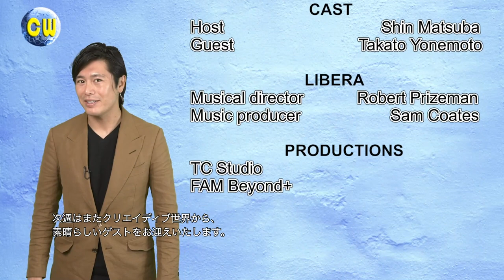Libera / リベラ CW Ep28 Part 2 Takato Yonemoto / Libera Music Videos - 第28話 パート②：米本タカト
✅ Today's guest is from the Entertainment World！
One day, he was eating Ramen noodles at one of the Japanese markets in LA. Then he was approached by a total stranger. what happened after that has changed his life completely! Our today's guest is Taketo Yonemoto, a very talented actor who’s appeared on numerous major TV and films including "47 Ronin". We also have Libera music videos❣️ 🎬

✅ 本日のゲストは、映画の世界から！
今回の“Creative World”のゲストは、映画の世界から！
ある日、ロサンゼルスの日系スーパーマーケット内にあるフードコートでラーメンを食べていたら見知らぬ人が声をかけてきて。。。その後人生を変える出来事が！本日のゲストは、国際的にTVや映画など多数ご出演されている俳優のTakato Yonemotoさんです！イギリスの少年合唱団リベラLiberaのミュージック・ビデオも！❣️ 🎹🎼🎤

A new talk show "Creative World" on KXLA channel 44 in greater LA. The new episode will be posted every Saturday (UTC-7).

LA時間の毎週土曜日夕方５時に更新！ 世界や海外で活躍する方々にインタビュー＆ご紹介する番組です！ゲストの方々の体験やメッセージを通し、この時代を頑張って過ごしていらっしゃる方々への応援のメッセージをお届けしていく番組です。番組の見逃しが無いよう、 是非YouTubeチャンネルのご登録もよろしくお願い致します！